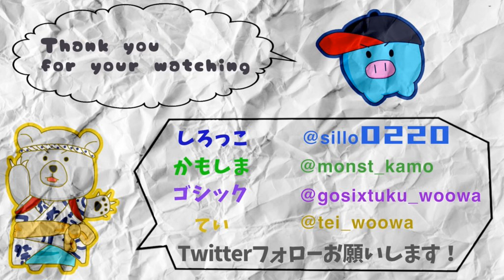（バッコブ）日本一楽しい ミニ四駆の大会に行ってきました 前編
THE WORLD FAMOUS 世界最大級非公式ミニ四駆レース BADHEADZ×COBGP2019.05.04
ゲームチャンネルはチャンネルはコチラ！！

沢山のバラエティー動画を毎日更新中！！

【プレゼント企画　ご応募方法】

◆ミニ四駆の研究動画（検証など）◆

●ローラーベースは短ければ短いほど速いのか検証してみた！！ミニ四駆研究

■しろっこが使用しているミニ四駆関連グッズ■

★フレキの加工など

●H&H 卓上ボール盤ミニ HDP10B

●AMYAMY マイクロ・クロステーブル ミニのヘテロ ベン (6300 SIZE)【カスタムしてます】

●ナチ(NACHI) 六角軸ステン用ドリル5.5ミリ (金属・金工)

●プロクソン(PROXXON) エンドミル3mm 1本 【刃長15mm 軸径3.0mm】 No.27113

●Dremel(ドレメル) ペン型ミニルーター FINO(フィーノ)

★現在使用中の充電器&その他

●Zanflare C4 急速電池充電器

●ハイテック AA/AAA charger X4 AdvancedII 44242

●イーグル模型 ストレートバッテリーホルダー(単三 2セル) 品番2505U-2AA

★使用している主な専用工具

●Potential Racing　タイヤセッターHG（一体型）ブラックｘオレンジ

●◆Potential Racing◆ ベアリングチェンジャーvr2　ブラック/オレンジ

●◆Potential Racing◆マルチプレートライトアングル(直角)ホルダー

●◆Potential Racing◆〈TONE〉mini- motorsports ラチェットセット

●MSフレキ用 シャフトスリマー (ゴリゴリくん） (タミヤブルー)

★ミニ四駆のオススメ　ピットＢＯＸ

●ズーカ　スポーツ　Obsidian（ZUCA SPORTS Obsidian） (レッド)

★人気動画★

【ミニ四駆】ルーター1本でMSフレキが作れちゃう！シャーシ合体＆減衰ゴム編

【ミニ四駆】簡単！でも速い！初心者でも作れるガチマシン　MAシャーシ　駆動＆ギア固定編

 【ミニ四駆】一緒に作ろう最新シャーシ　FM-Aでガチマシンを作る　その2 ギア編

詳細
曲
Spectre
アーティスト
Alan Walker

Δ検索ワードΔ